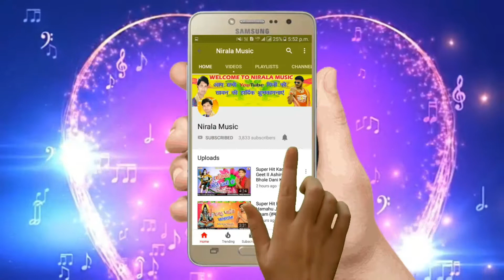सुपर हिट देवी गीत II Gunjta Jaikara Maiya Ke (गुंजता जयकारा मईया के) II Pawan Parwana Nirala Music